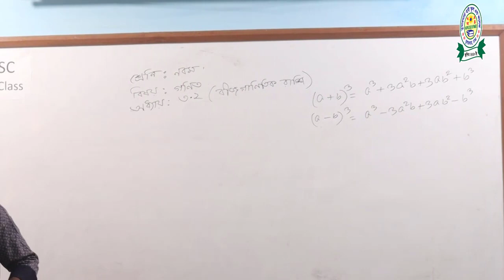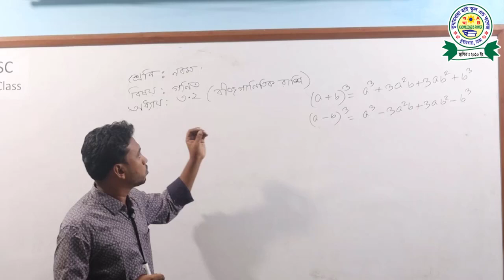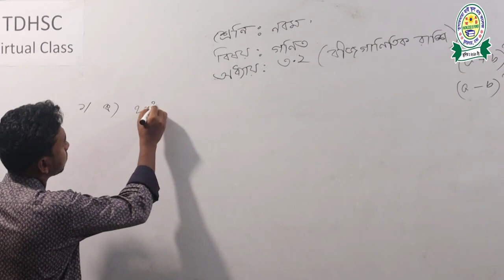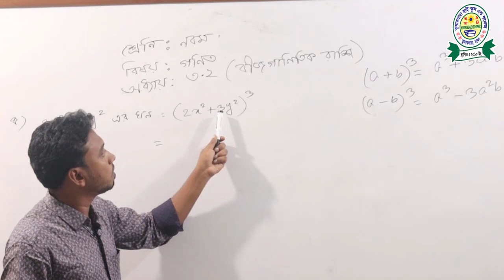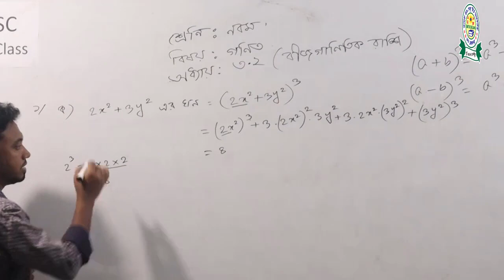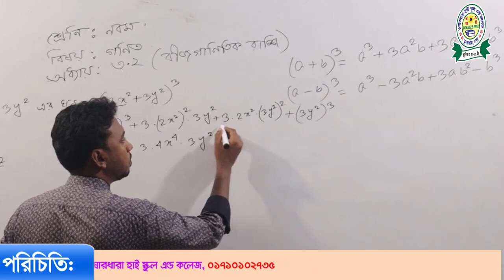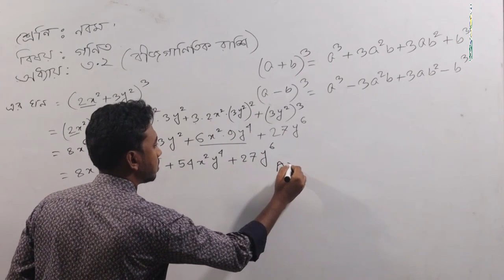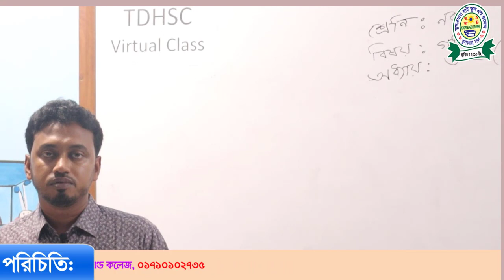Class_9_ Math_ 3.2_ part_ 01_(বীজগাণিতিক রাশি)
Hello Students, Welcome to "Online Sikkha" YouTube Channel. Channel discuss JSC, SSC and HSC level Bangla, Englisg, ICT, Physics, Chemistry, Mathematics and Biology Subject.

চ্যানেল JSC, SSC And HSC -এর যে কোন বিষয়ের ক্লাসসহ পরীক্ষার গাইডলাইন আলোচনা করা হবে।

Hope You Guys will Have a Look Inside the channel.